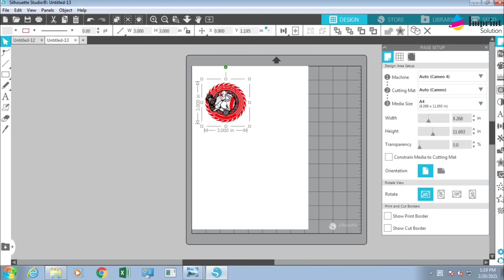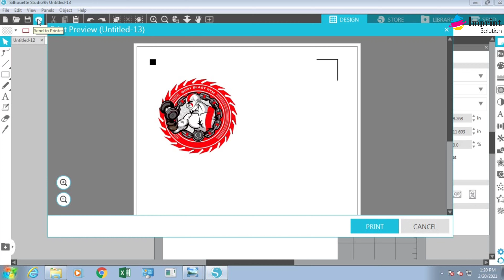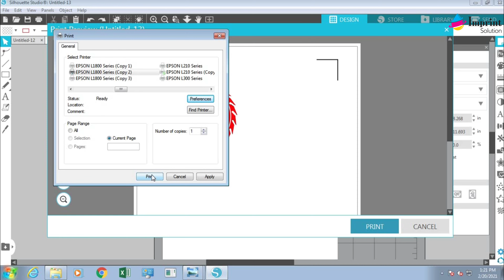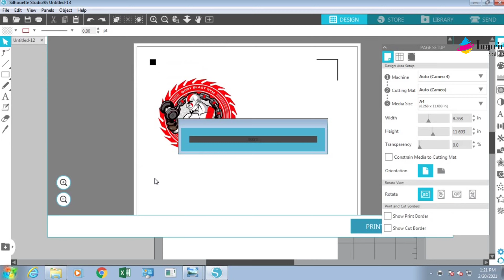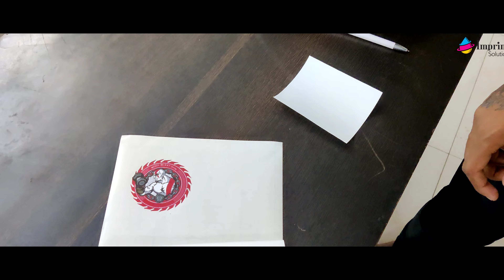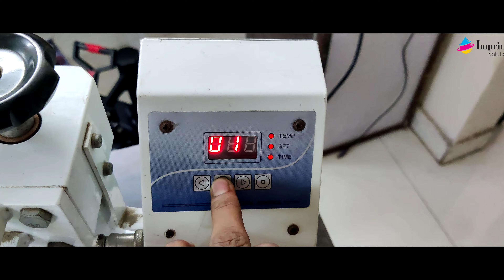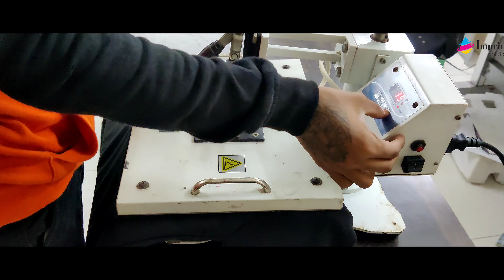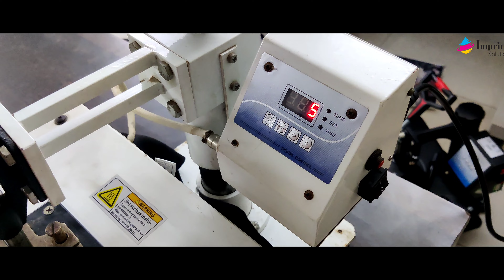Dark Cotton T shirt Printing - Print Your Logo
@ImprintSolution Dark T shirt Print with Dark Transfer paper. Do You own the small business and make your customized t shirt this is the solution. If you are in T shirt printing and you need the solution for the Dark T shirt or Cotton t shirt print. This is the Right Solution for You.